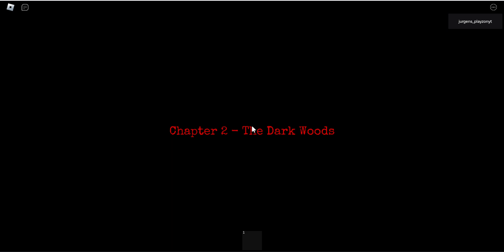playing horror hospital